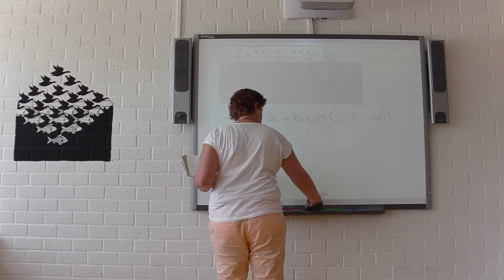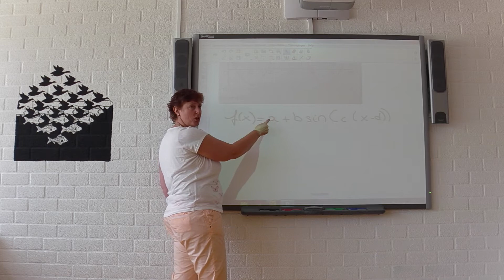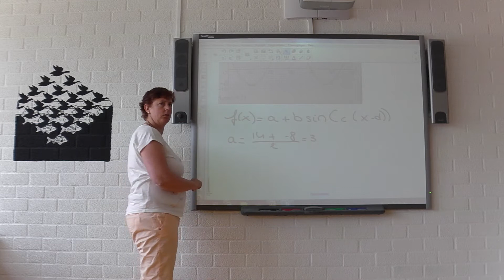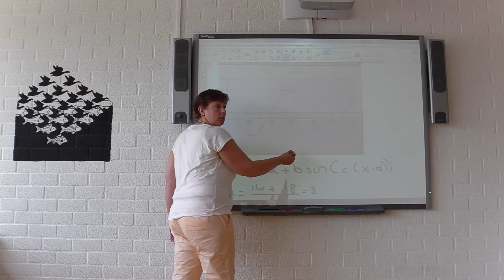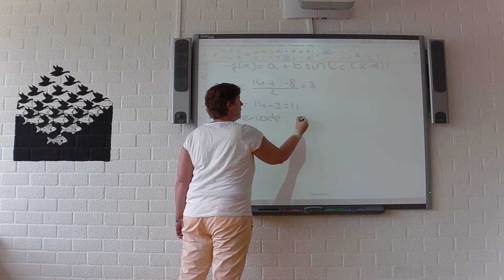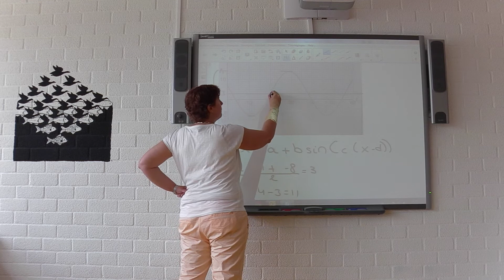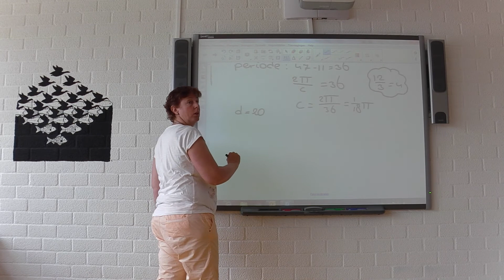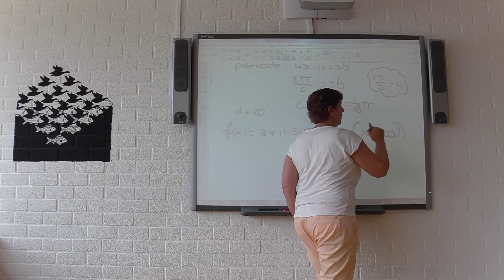V4 wiskunde b H6 formules sinusoiden opstellen 3-6-15 L. in 't Veld